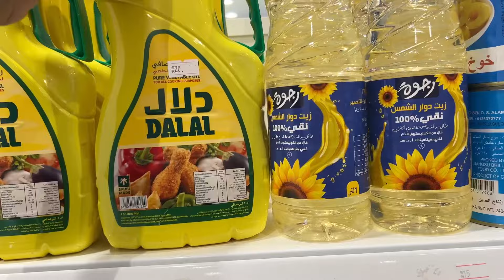Voco Famous 4 star Hotel Live Review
Makkah ka famous most wisher for Pakistani indians bangladeish people